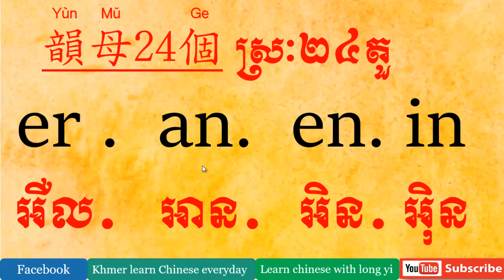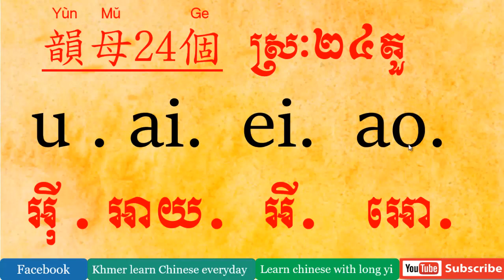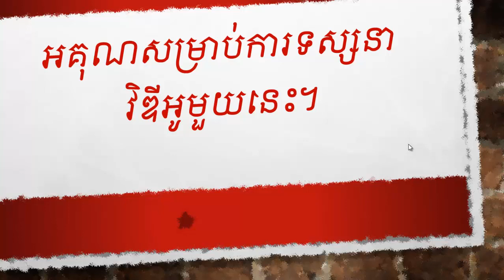Pin yin-Part2[learn chinese with longyi ]រៀនចិនថ្នាក់ដំបូង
After watched this video you will understand how to read and use the Chinese vowel of "a o e i u u ai ei ui ao ou iu ue er na en in un un ang eng ing ong "Please subscribe and like this video!

My name is Heng chhune .i hope you like my new video.
Pleas share my video.
I'm always here to help you learn Mandarin Chinese in a fast and very fun way! Hey !Long yi